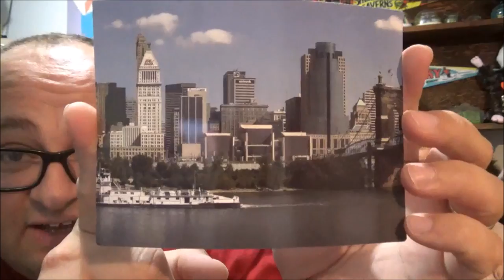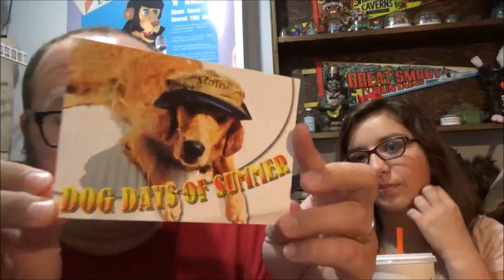Lucky Charms Shake and More Unnecessary Bathroom Footage - Carpetvlog 7/31/17